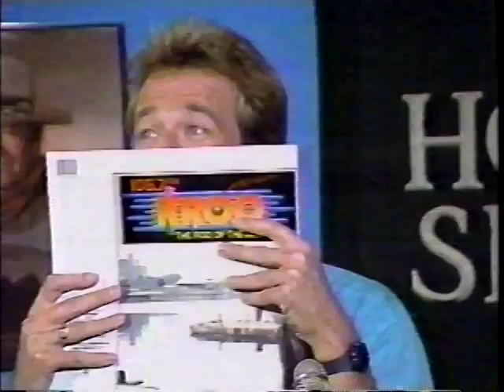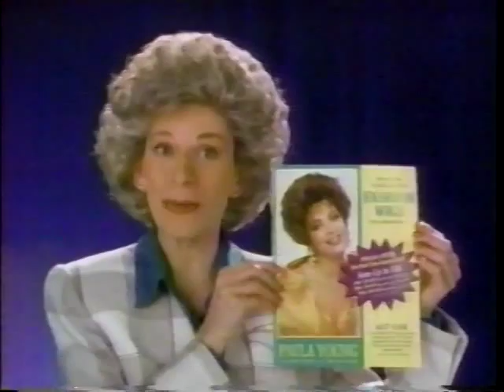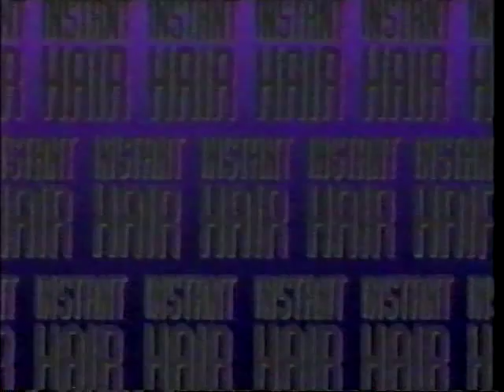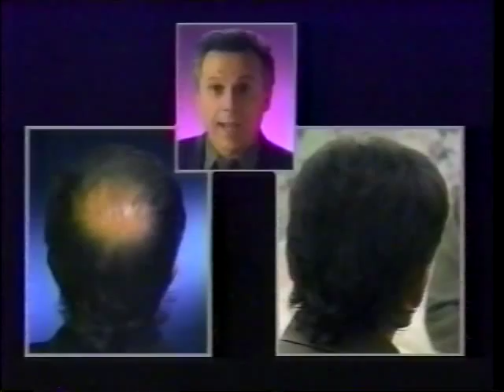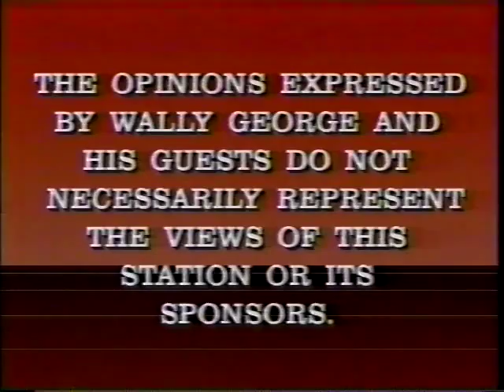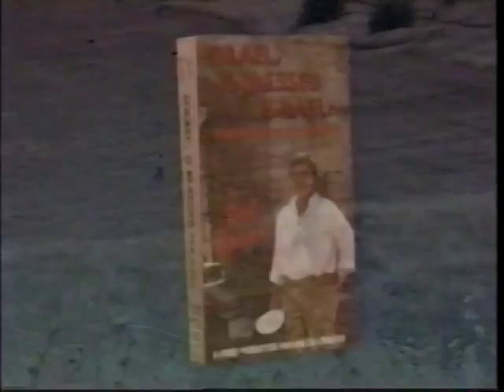Wally George HOT SEAT Richard Blade, Larry Rice, Becky LeBeau, Wally Hats, Sleazy Manager